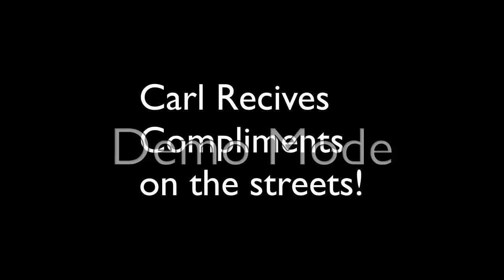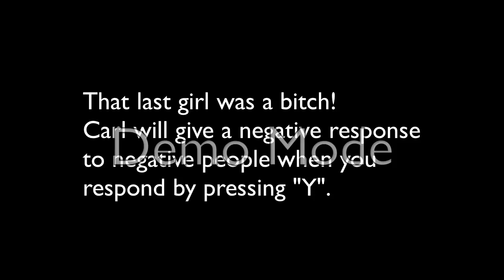Grand Theft Auto: San-Andreas - CJ's Compliments.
PLEASE READ DISCRIPTION FOR MORE INFO!!!

Here we have Carl walking the streets of San Andreas reciving compliments from pedestrians and his gang members. When Carl recives compliments, you can ignore them, respond to them positively by pressing "Y" or Left (XBOX/PS2) Or Negative by Pressing "N" or Right (XBOX/PS2)

Sometimes the pedestrians will compliment CJ on the streeet when he has high sex appeal. Pesdestians may also give CJ Negative Comments as well. If you recive a compliment and you respond negatively, The pedesrians will get aggresive with you. However if you press "Y" and you recive a negative comment, CJ will still respond with a negative attitude.